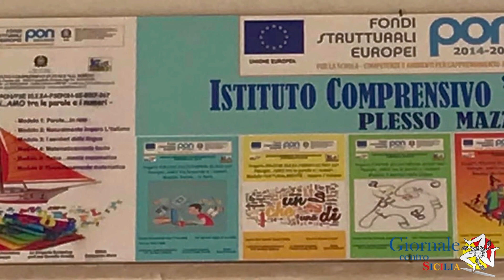Campobello di Licata. Screening della vista all’IC S. G. Bosco con il Club “Campobello Due Rose”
Presso la Scuola Media del plesso Mazzini dell’istituto S.G. Bosco di Campobello di Licata si è realizzata una giornata della prevenzione oftalmica. La DS Alessia Guccione ha voluto presenziare personalmente per ringraziare il Lions Club “Campobello due Rose” (distretto Lions 108yb) che con a capo la presidente prof.ssa Vincenza Cacciatore e il sempre attivo segretario arch. Salvatore Paci stanno svolgendo una serie di iniziative molto valide: “Devo sinceramente ringraziare tutti i componenti di questo Club Service che si inseriscono positivamente e fattivamente nella nostra azione formativa arricchendola non poco” dice la DS Alessia Guccione “La loro opera è sempre molto efficace sia per i ragazzi che, come in questo caso, per tutta la città”.
“Questo primo step per il controllo gratuito della vista degli studenti delle classi prime della scuola media è stato possibile portarlo a termine grazie alla collaborazione con l’Unione Nazionale Ciechi e Ipovedenti che ha messo a disposizione l’unità Mobile con autista” afferma il segretario del “Campobello Due Rose”, arch. Salvatore Paci. “Ci siamo avvalsi della preziosa e insostituibile opera professionale dell’ottico Salvatore La Mattina e della dottoressa Maria Giovanna Intorre”.
Referente per l’Istituto la professoressa Liliana Paci che ha gestito, assieme al vicepreside prof. Salvatore Seggio, tutta l’operatività della giornata.
L’oculista dott.ssa Maria Giovanna Intorre, è molto sodisfatta dello screening “Il nostro controllo è di primo livello e per molti dei ragazzi è la prima visita oculistica. Questo ci consente di fare emergere difetti visivi che influiscono di certo sulla vita dei nostri ragazzi.  Questa iniziativa ci dà anche la possibilità di fare emergere ed evidenziare anche le nuove patologie che insorgono proprio in età scolare e prima fra tutte la CVS e cioè la Computer Vision Syndrome sorta per l’uso eccessivo dei dispositivi elettronici. Tale sindrome può essere contrastata da una semplice regola detta  “20 – 20 – 20” e cioè ogni 20 minuti per 20 secondi guardare ad una distanza di 20 metri”